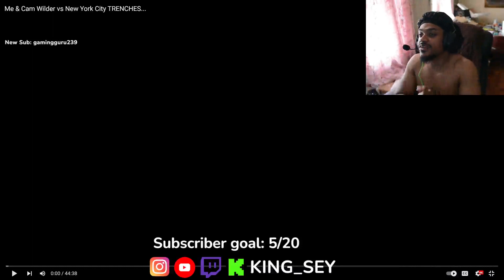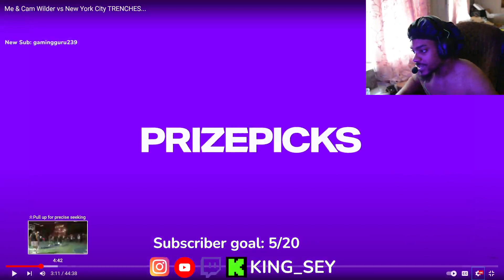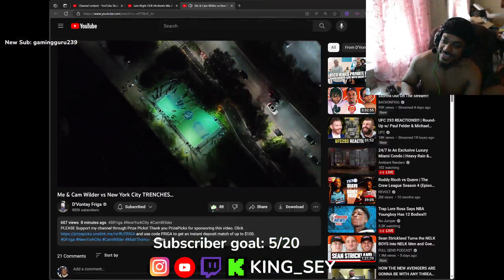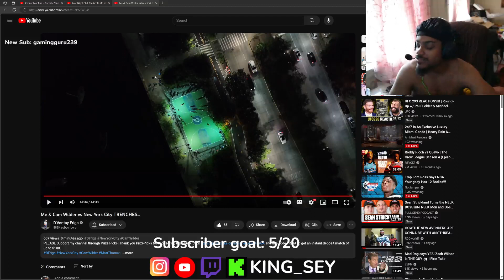D'Vontay Friga & Cam Wilder vs New York City